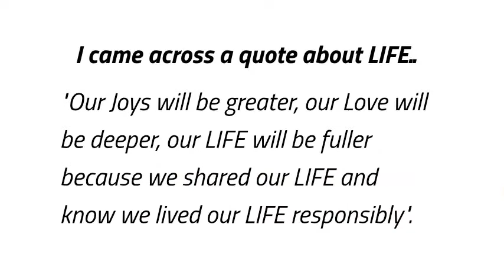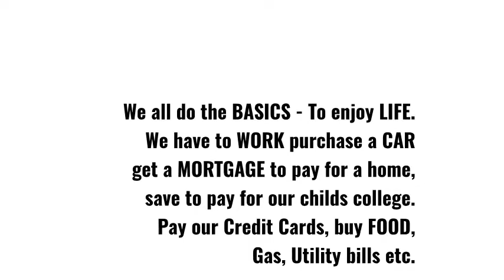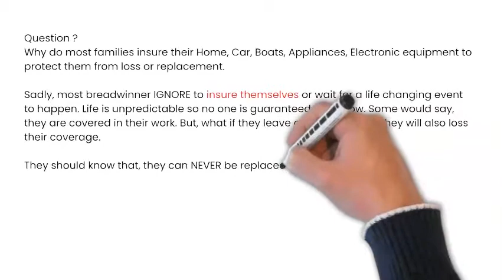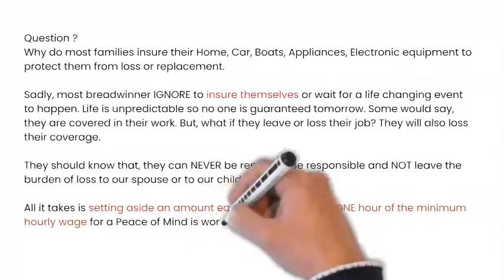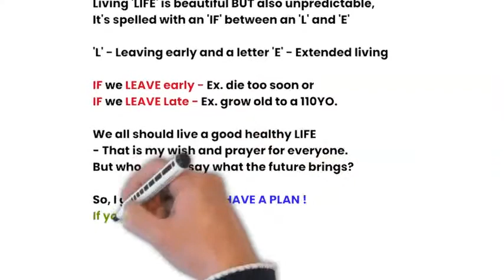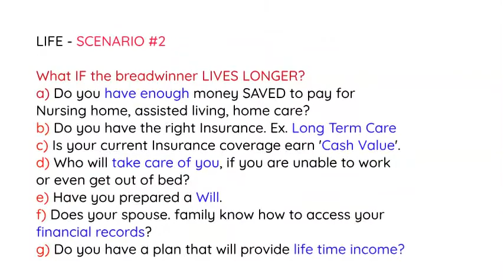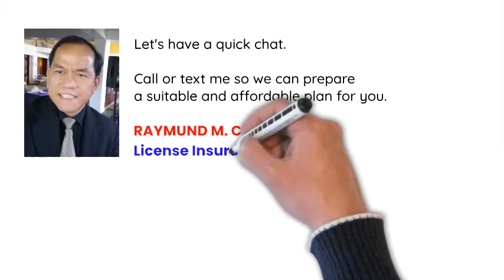Living L I F E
This video talks about the 'IF's in life.